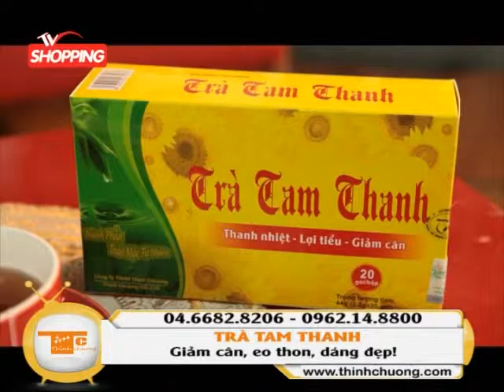Tra Tam Thanh